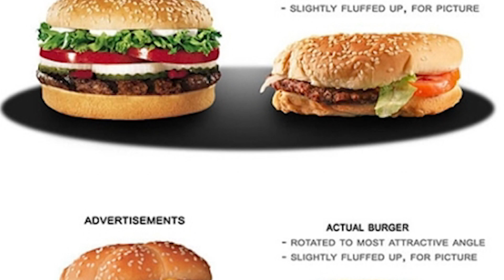The Sassy Scoop: Puppy Pets Human (Viral Video Review)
People love to pet their dogs, but have you ever seen a dog pet it's owner? Well check out Josh's review of one that did. Warning: You may end up making an "Awwwww" sound throughout the watching of this video.